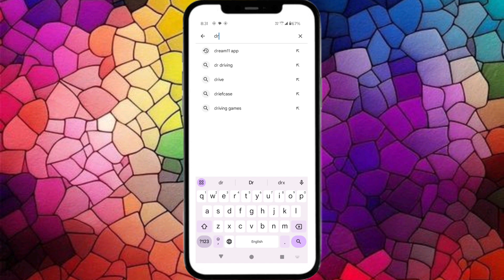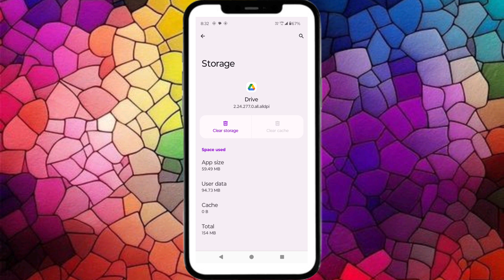How To Solve waiting upload problem in Google Drive || How To Fix waiting upload error Solved | 2024